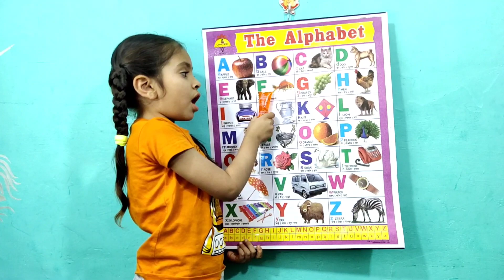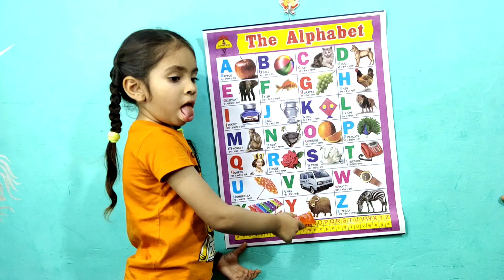A for apple b for ball c for cat | अ से अनार | abcd | phonics song | abc songs | abcde